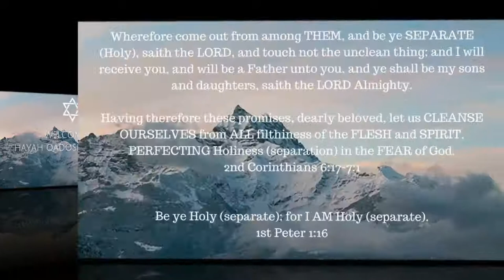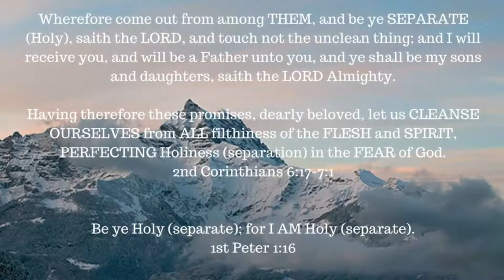Book Study -- 1st John 1: 1-7